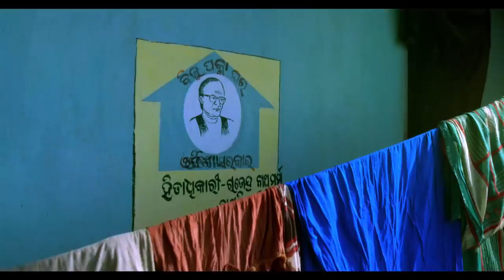ଓଡିଶାର ଆଦିବାସୀ ସଂସ୍କୃତି - A Musical Journey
The tribal culture of Odisha has acclimatized itself to many Hindu traditions of India. It has mixed those customs with its traditional practices and has given birth to an entirely new cultural lifestyle amongst the tribes. The main features of their culture are the vibrant songs and dances. Any occasion, be it a birth, death or marriage, has an elaborate song and dance performance. This is what adds happiness and liveliness in their lives.